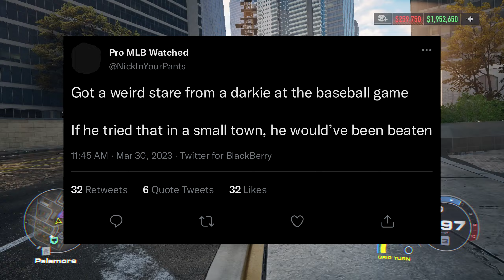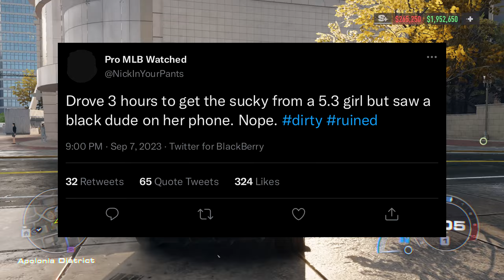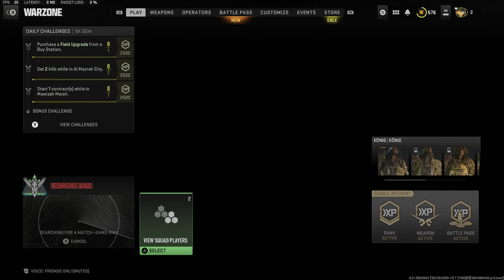Out of Context 13 (Wincest Edition)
Switched it up and added some funny pictures

Syht